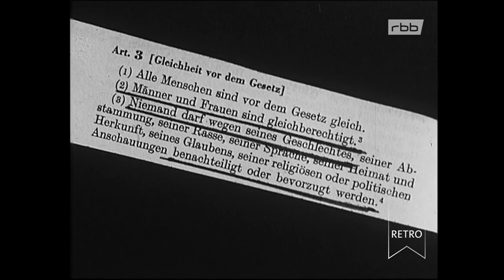rbb Retro - Berliner Abendschau: Aus der Welt der Arbeit - Frauenarbeit Doku (1965)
Erwerbstätige Frauen sind ein wichtiger Faktor der deutschen Wirtschaft. Das gesellschaftliche Ansehen von Frauenarbeit ist aber noch nicht sehr groß und die Gehälter sind oft gering. Gewerkschaften kritisieren die überwiegende Einstufung von Frauen in sogenannte Leichtlohngruppen.